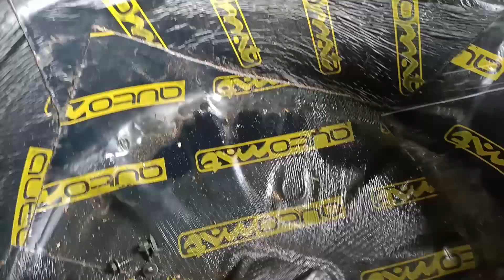peredam aspal review setelah 6 bulan pemasangan ternyata seperti ini kondisinya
video ini mereview tentang kondise peredam aspal atau aoutomet yang mana suda enam bulan terpasang, diveo kali ini saya akan melihatkan langsung bagai mana kondisi alat peredam yg sudah saya pasang lebih kurang 6 bulan,tujuan saya bikin video ini buat membuktikan kepada teman2 semua  bagai mana kondisi alat peredam ini selama 6 bulan,silahkan tonton sampai habis,biar tidak ketinggalan info pentingnya,selamat menonton.kalau ada yg ingin di tanyakan silahkan tinggalkan di kolom komentar pasti saya akan balas terimakasih shering otomotof

peredam automat
peredam automat review
peredam automate
peredam automat surabaya
peredam automat semarang
peredam automat 3mm
peredam automat bandung
peredam automat jogja
peredam automat bekasi
peredam aspal automat
peredam aspal automat olx
peredam aspal automat surabaya
peredam aluminium automat
peredam aspal automat di surabaya
peredam automat bogor
peredam mobil automate
harga peredam automate
peredam automat lampung
peredam automat murah jakarta
peredam mobil automat
peredam mobil automat harga
peredam panas automat
peredam pintu automat
peredam vtech vs automat
peredam visel vs automat
peredam autofun vs automat
peredam suara automat
peredam aspal automat
peredam aspal mobil
peredam aspal meleleh
peredam aspal pintu mobil
peredam aspal mobilio
peredam aspal meteran
peredam aspal terbaik
peredam aspal vs aluminium
peredam aspal murah
harga peredam aspal automat
ukuran peredam aspal automat
peredam aspal berbahaya
peredam aspal vs butyl
peredam aspal vs busa
peredam mobil bahan aspal
bahaya peredam aspal
peredam mobil bukan aspal
peredam aspal untuk mobil
aspal peredam mobil
peredam aspal cair
peredam aspal calya
peredam suara aspal
peredam aspal dan butyl
cara pasang peredam aspal di pintu mobil
fungsi peredam aspal pada mobil
fungsi peredam aspal
harga peredam aspal mobil
harga peredam aspal untuk mobil
harga peredam aspal per lembar
harga peredam aspal meteran
peredam jenis aspal
peredam aspal mobil jogja
peredam aspal mobil jual
jual peredam aspal
jual peredam aspal mobil jogja
peredam mobil aspal
peredam aspal untuk kap mesin
kelebihan peredam aspal
peredam aspal lantai mobil
peredam aspal mobil surabaya
peredam suara mobil non aspal
peredam panas aspal
pasang peredam aspal
peredam aspal vs rockwool
peredam aspal vs
peredam aspal vs vtech